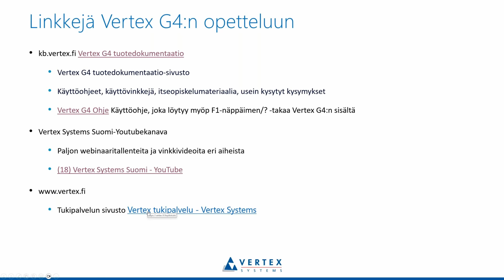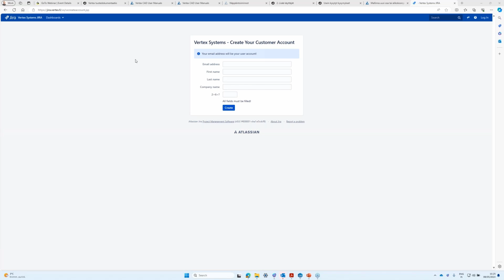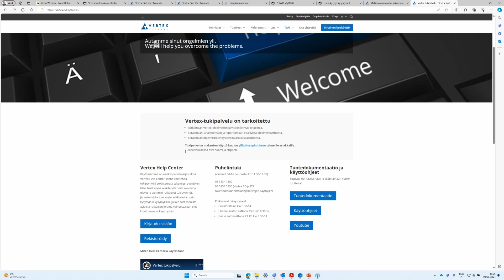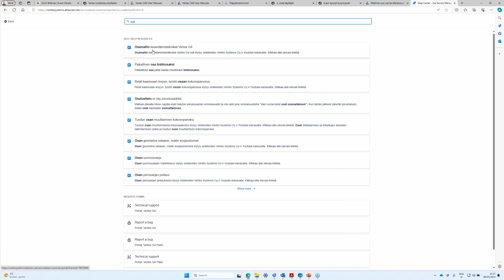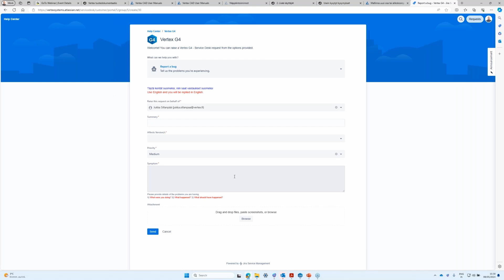Vertex tukipalvelu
Tässä videossa kerrotaan miten voit ottaa yhteyttä Vertex-tukipalveluun ja miten palvelu toimii.